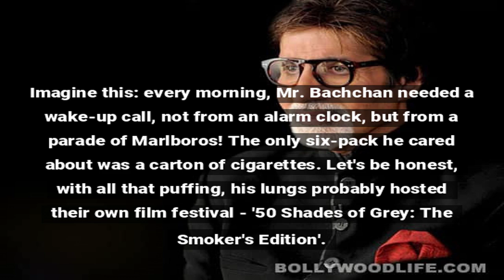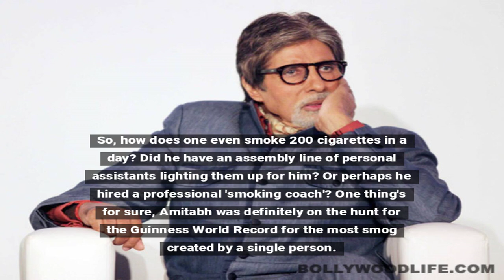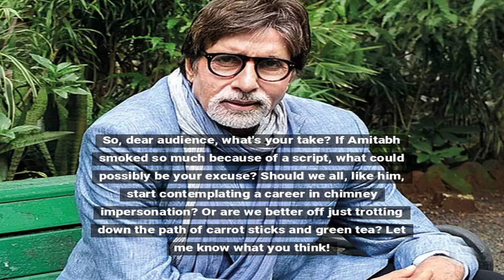Amitabh Bachchan's Smoking Confession: 200 Cigarettes a Day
Amitabh Bachchan opened up about his past smoking habits, revealing he once smoked 200 cigarettes daily.